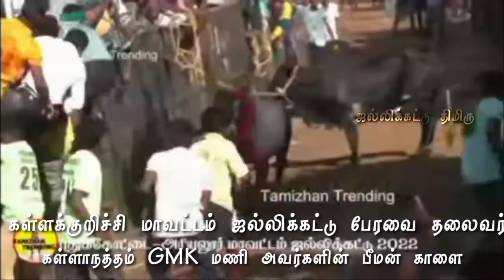கள்ளக்குறிச்சி மாவட்டம் ஜல்லிக்கட்டு பேரவை தலைவர் கள்ளாநத்தம் GMK மணி அவர்களின் பீமன்